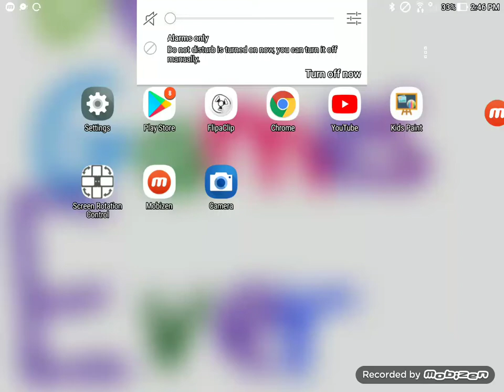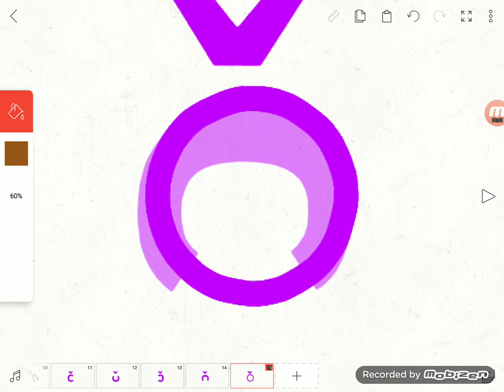guess what im making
try to guess